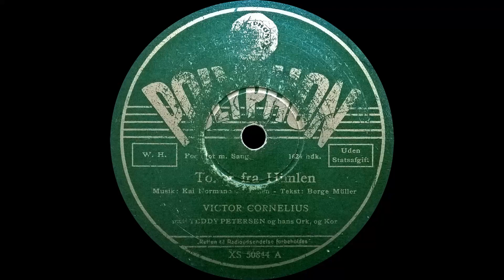Toner fra himlen - Victor Cornelius - 1941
Toner fra himlen - Victor Cornelius med Teddy Petersen og hans orkester og kor.
From the movie - Alle går rundt og forelsker sig - 1941
Lyrics by – Børge Müller
Polyphon - XS 50844
Shellac, 10", 78 RPM
Country - Denmark
Released - 1941